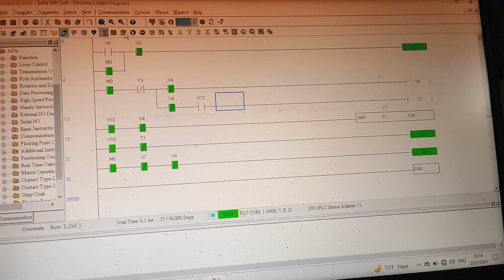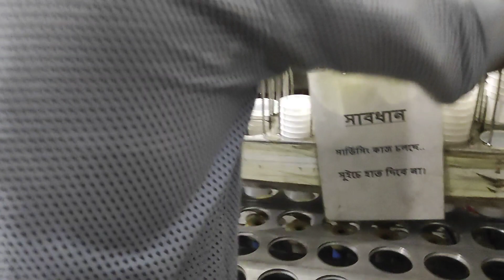Automatic Cup stock Machine in automation process ❤️